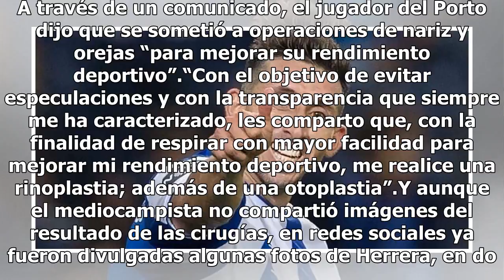Héctor Herrera se sometió a una cirugía y ¡regresó con nuevo rostro!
Después del Mundial de Rusia 2018, el futbolista Héctor Herrera se sometió a una cirugía y regresó con nuevo rostro. A través de un comunicado, el jugador del Porto dijo que se sometió a operaciones de nariz y orejas “para mejorar su rendimiento deportivo”.“Con el objetivo de evitar especulaciones y...